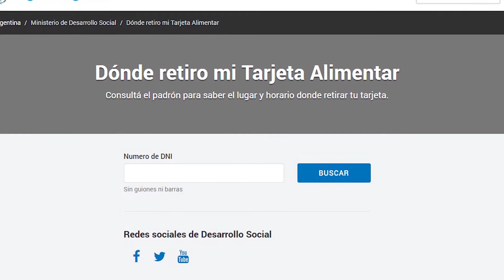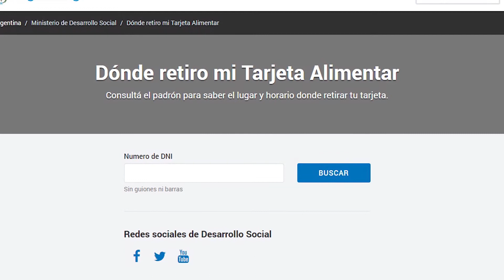Los beneficiarios de la tarjeta Alimentar en Palpalá siguen sin cobrar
La secretaria de Desarrollo Humano Patricia Sartor explica la situación de los 2500 plásticos que no pudieron ser entregados por las restricciones sanitarias. "Estamos haciendo todo lo posible para que se acredite con las asignaciones por hijo como anunció el ministro Arroyo" expresó la funcionaria.